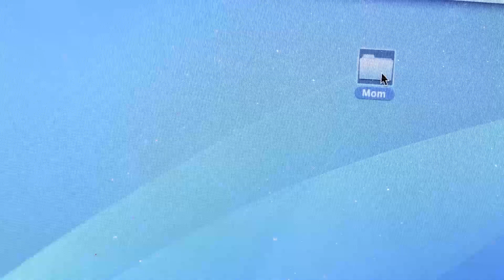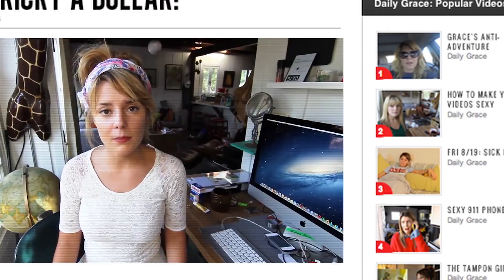BOY MEETS GIRL - TRAILER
Boy Meets Girl is a poignant, sexy, romantic coming of age comedy about three twenty year-olds living in Kentucky: Robby, and his best friend since childhood, Ricky, a gorgeous transgender girl, have never dated. Lamenting the lack of eligible bachelors, Ricky considers dating a girl. In walks Francesca, a beautiful young debutante waiting for her Marine fiance to return from the war. Ricky and Francesca strike up a friendship, and maybe a little more, which forces Robby to face his true feelings for Ricky. This is a sex/human positive modern fable and identification with it's story crosses all gender and sexual orientation lines